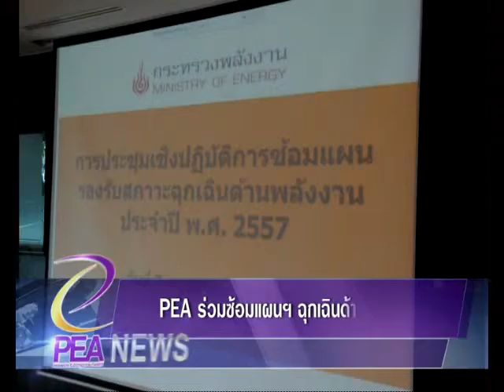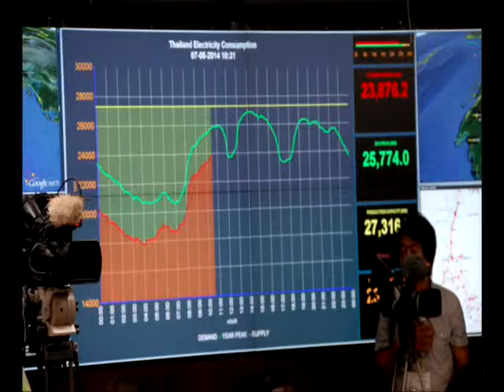PEA News ปี 57 ตอนที่ 15 PEA ร่วมซ้อมแผนฯฉุกเฉินด้านพลังงาน